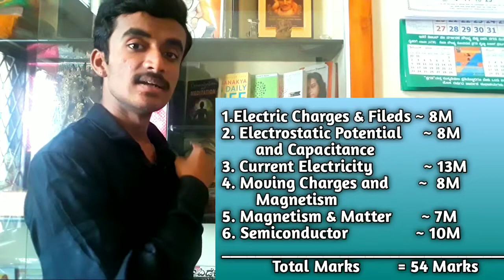Karnataka 2nd Pu Physics | NCERT | Supplementary Important questions | Karnataka Pu Board 2019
Karnataka 2nd Pu Physics | NCERT | Supplementary Important questions|Karnataka Pu Board 2019|Prince Anand

Thing I Use :
**Mobile Holder

( I Share my Personal life Photos & Videos )

1. 2nd Pu Physics Supplementary Important questions
2. 2nd Pu Physics Important fixed  questions
3. Karnataka Pu Board Physics Important Question
4. Karnataka Puc 2nd Year Supplementary Maths